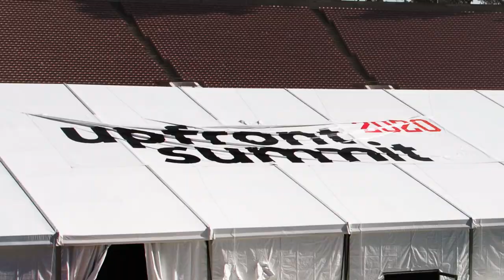Upfront Summit 2020 | Rose Bowl Build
Building the Upfront Summit at the legendary Rose Bowl